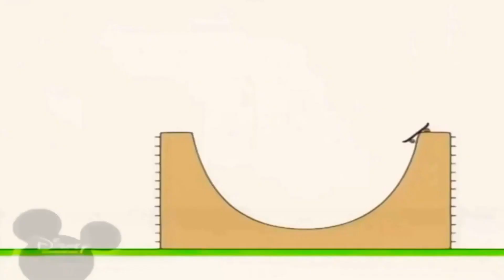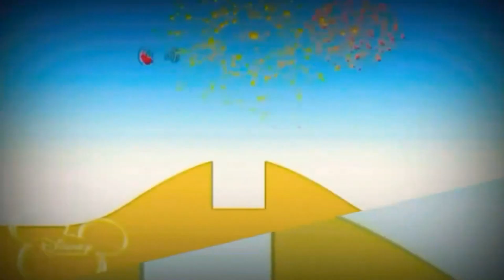20:40 13.09 Бруно Великолепный Дисней Канал (5)